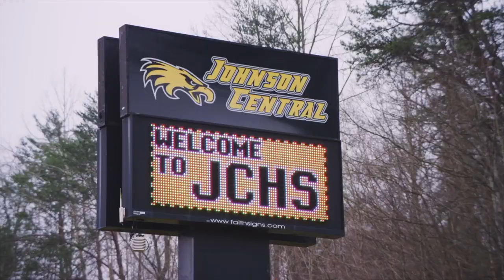Empower Academy - Learn the "Eagle Way"!